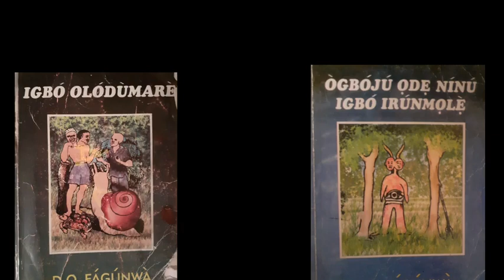New Year, New Programme Splash 106.7 FM calling👌🏾ODE Ń RE 'GBÓ(Thursdays 9 - 10 pm)